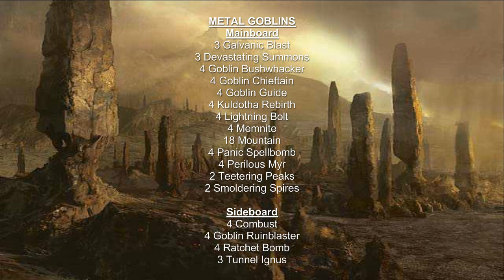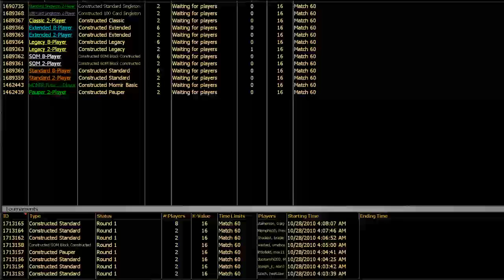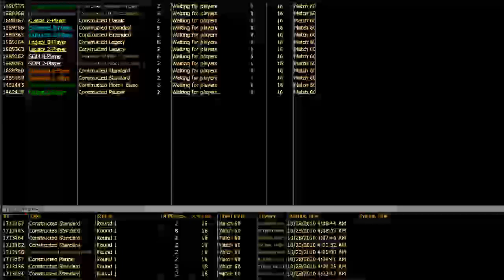Standard Show: Metal Goblins.mp4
Topdecker.gr Standard Show: Metal Goblins